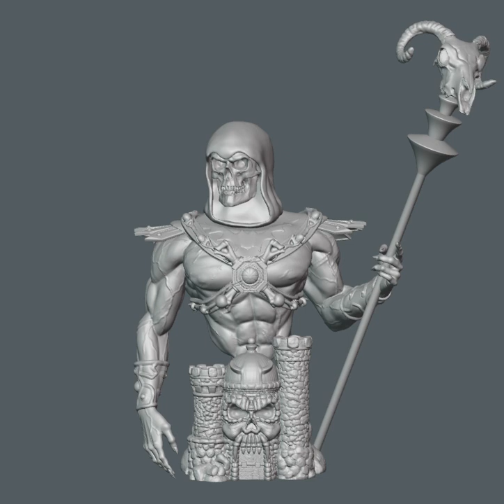MOTU Skeletor 1/10 scale Resin kit Bust - Garage Kit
Slideshow of my Masters of the Universe Skeletor resin kit bust

Hi guys, I've finished an Motu based fanart, Skeletor.
The file is made in Blender 3D. The file is sliced, printed and tested and is 1:10 scale.
The digital sculpture is ready to print and sliced into 10 parts and with keying to make it easier to print and paint.
If you want send me pictures of your print to share I will be happy! Hope you like!
Also with Presupported Chitubox files!

Potete trovare il file per la stampa 3D qui/You can find the file for 3D printing here:

From Wiki:
Skeletor is a fictional character and the main antagonist of the Masters of the Universe franchise created by Mattel, serving as the archenemy of He-Man. He is typically depicted as a blue-skinned humanoid who wears a purple hood over his bare-bone skull. Skeletor is determined to gain the powers of Castle Grayskull and rule the universe; however, the incompetence of his henchmen is always an impediment to achieving his ambitions.